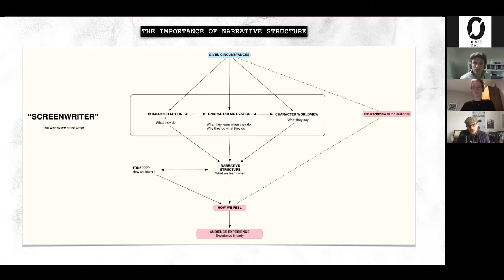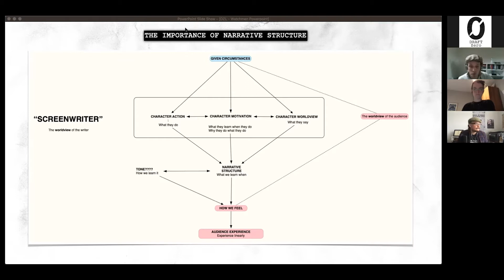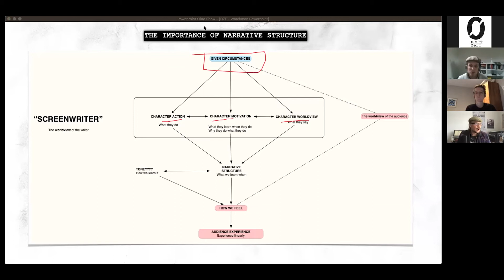Narrative Structure and Given Circumstances in Watchmen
A cutdown/excerpt from from our (really long) live stream on Watchmen.